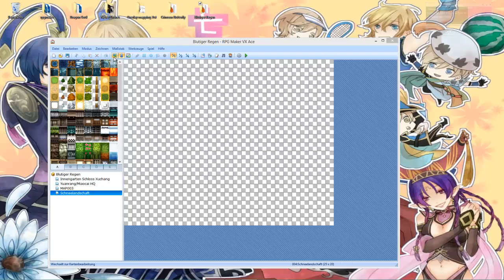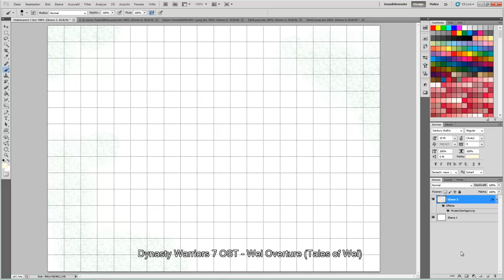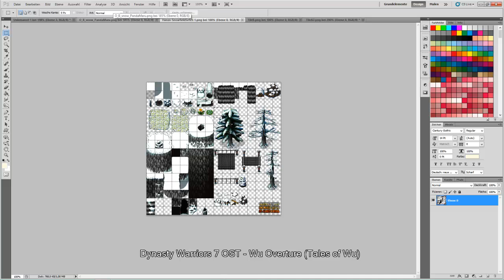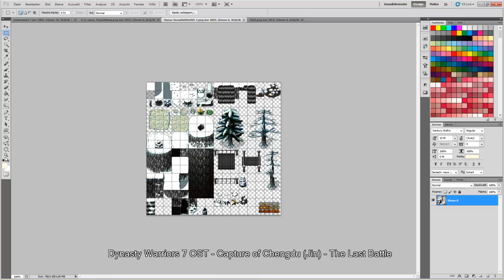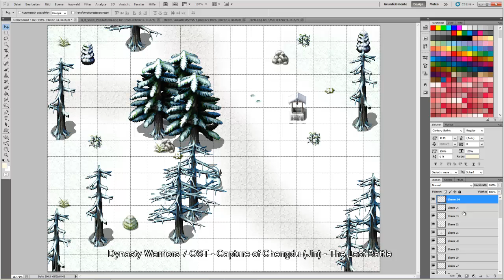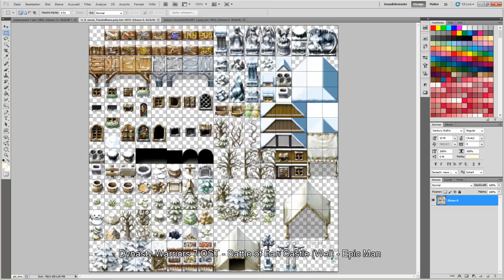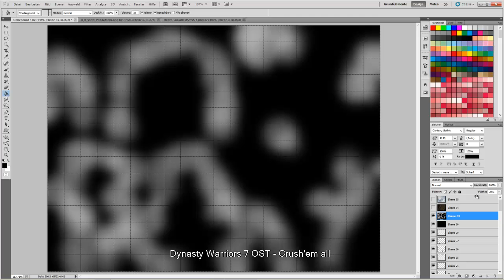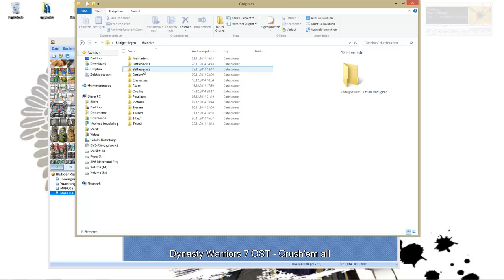[Adventskalendar] Schneelandschaft mappen [RPG Maker VX Ace]